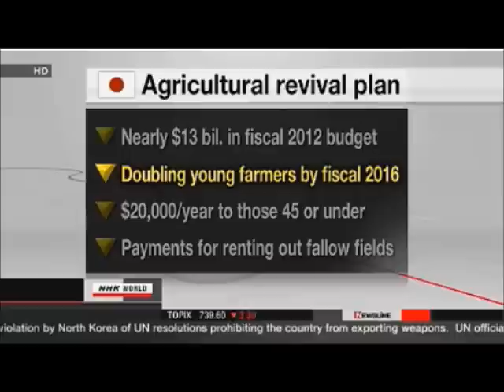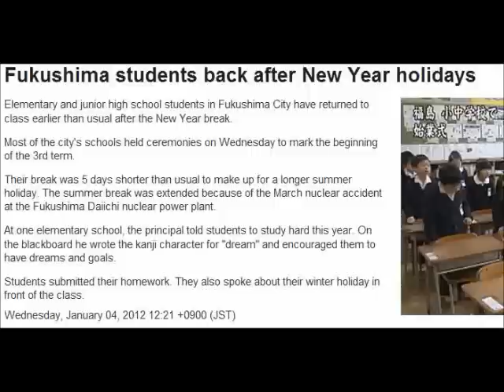Japan: Myths of Decontamination & Life As Usual Continue Into 2012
NHK is Japanese mainstream media -- common sense and critical thinking are strongly advised!

Reports from the first week of January, 2012.
Very little has been reported about what is happening at the Fukushima nuclear plant, which makes one wonder whether everything is perfect in the death zone, or, more realistically, whether they are hiding something (again).  STAY INFORMED!  May be, in a month or so, they'll let us know what has been going on AT THIS TIME.

Must Read ARTICLES:
Fukushima for All of Us: Deception, Monopoly Profit, Weapons & Death:
A second radiation leak has been discovered at the Hawaii Pacific Oncology Center in Hilo.